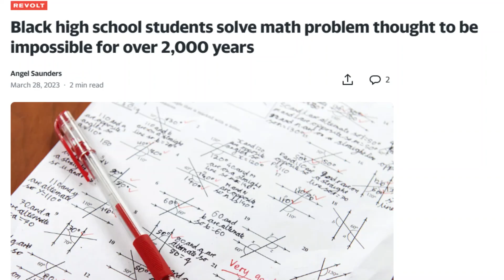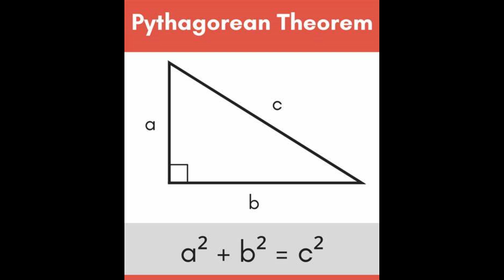Two Black Teenage Girls Solve a 2000 Year Old Math Problem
Two teenagers from New Orleans, Louisiana, solves the Pythagorean Theorem.